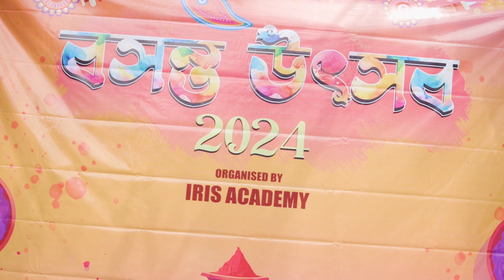Basanta Utsav 2024 || IRIS ACADEMY KOLKATA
IRIS ACADEMY - The Academy of Media & Entertainment
All Available Course :
Diploma in Media Studies Course (Recommended)
Diploma in Photography Course
Diploma in Cinematography Course
Diploma in Video Editing Course (Premiere/FCP/DaVinci Resolve)
Diploma in Photo Editing Course (Photoshop)
Diploma in DI Color Grading Course (DaVinci Resolve)
Diploma in Filmmaking Course
(100% Working Opportunity)
(Installment Facility Available)
Address : 81 Regent Place, Tollygunge Ranikuthi More, Kolkata 700040